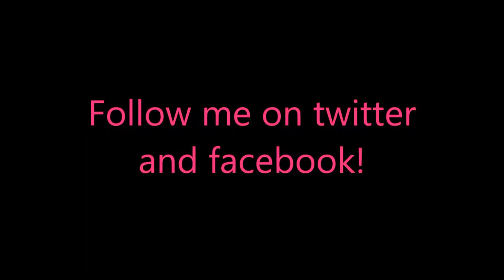Delicious - Emily's Road Trip Challenge 4-2